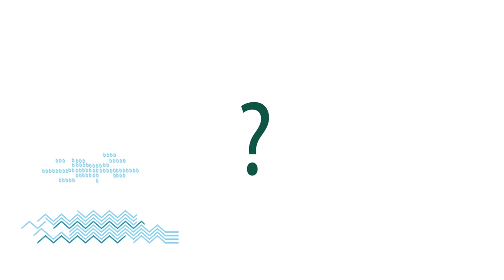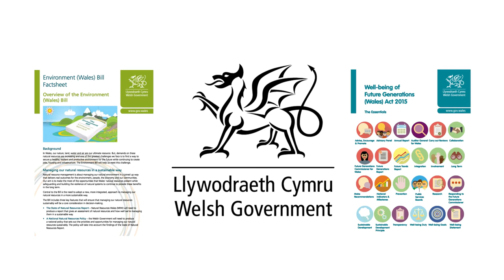Health and Wellbeing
Our purpose is to ensure that the natural resources of Wales are sustainably maintained, enhanced and used, now and in the future. As part of this we have duties and opportunities to both protect and improve people’s health and well-being.

People who are active and enjoy the outdoors are more likely to live longer, healthier and happier lives. We look after many sites across Wales where people can enjoy the beauty of our natural environment, right on their doorstep.

There is also strong evidence linking poor environmental quality with poor public health and, working with partners, we play a key role in keeping communities safe from environmental harm in Wales – be that from poor air quality, flooding or pollution.

To learn more about our contribution to the protection and improvement of health and wellbeing of people living in Wales take a look at our Health Prospectus or watch this video.